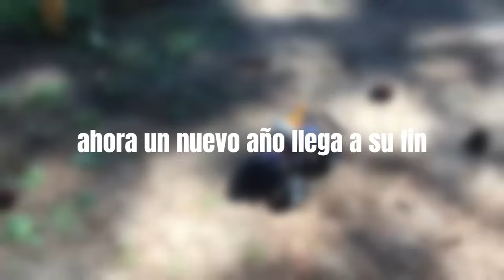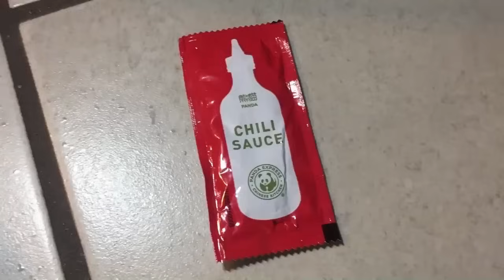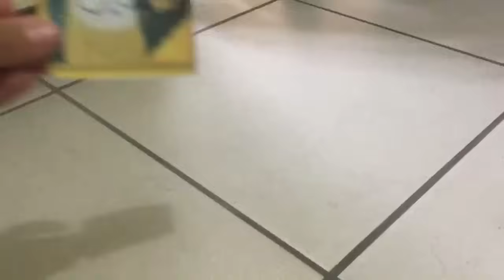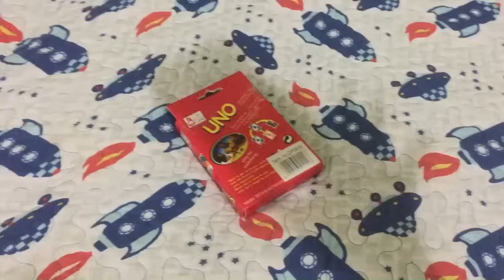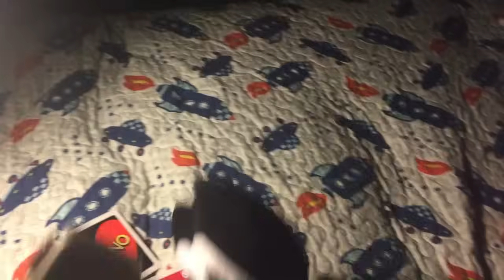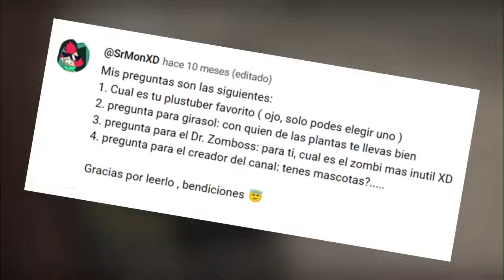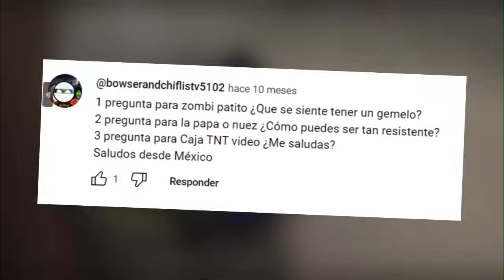Mejores momentos 2023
si bien no tuve tanta actividad este año, si tuvimos momentos buenos, graciosos y asta extraños.

por eso decidí recopilar todos los buenos momentos del año

feliz año nuevo 2024 :D